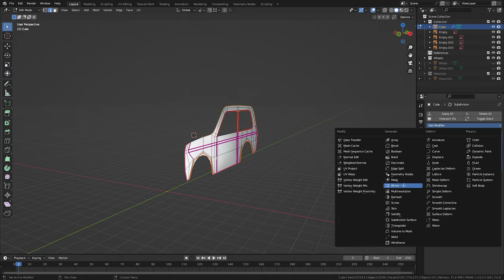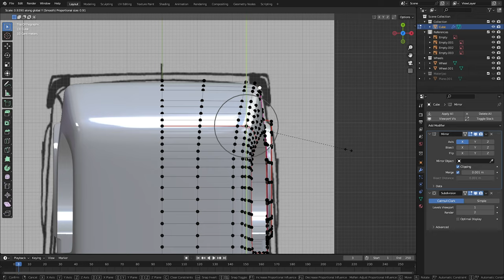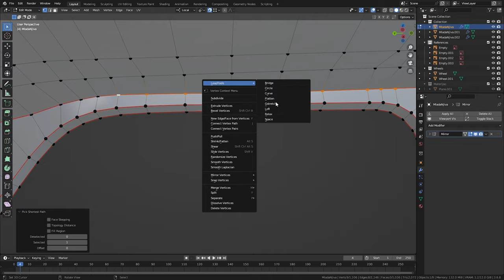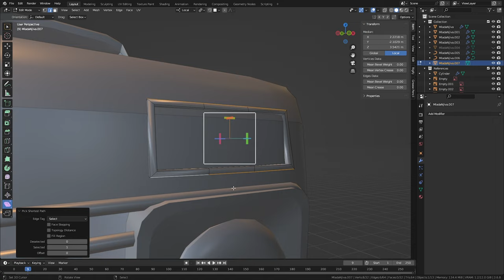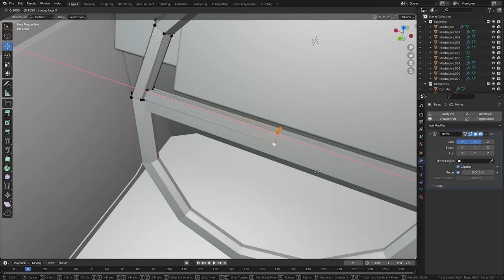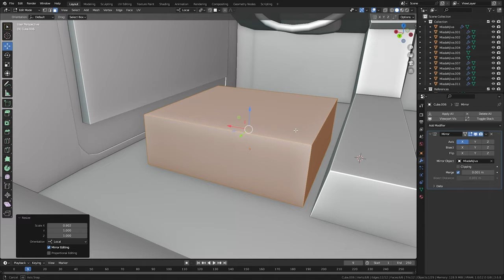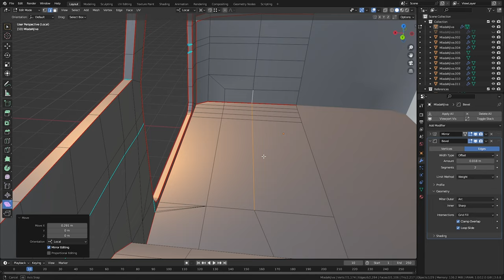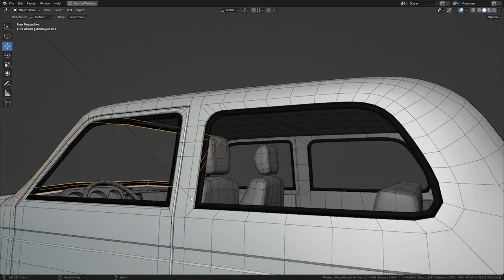Blender Speed Modelling - Lada Niva (Car)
In this video we showcase car modeling in Blender, from a default cube to a finished car. This video is mostly a time-laps recording, showing of 8 hours of modeling in about 15 minutes of time.
Last minute and a half of the video is showing the finished 3D Model rendering in real-time with Unity Rendering Engine.
This model was created for Turbo Chicken Simulator; game that's in Early Access on Steam right now.